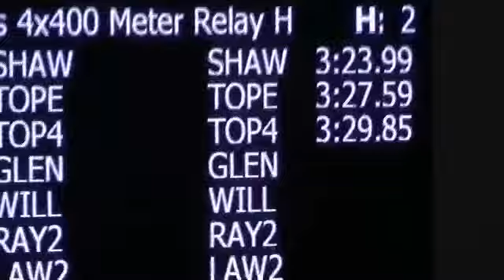Shawnee Heights KU Relays boys 4x400 2012 Qualifier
Shawnee Heights boys take first in their heat at KU relays 2012